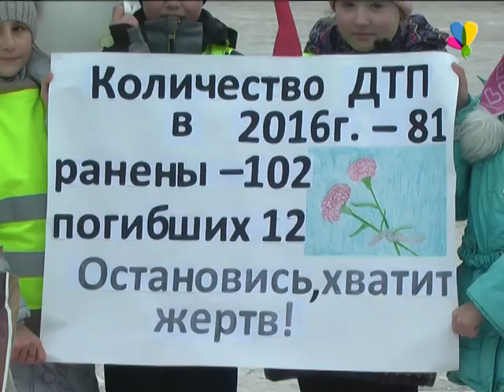Водитель - соблюдай ПДД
День памяти жертв ДТП.